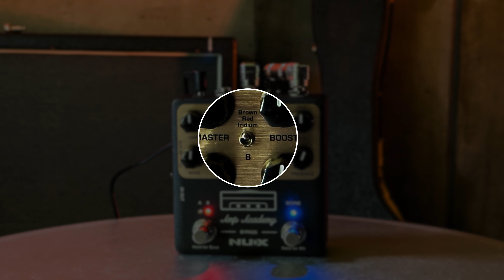Nux Amp Academy pedal demo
Demo af Nux Amp Academy pedal fra DanGuitar.dk.